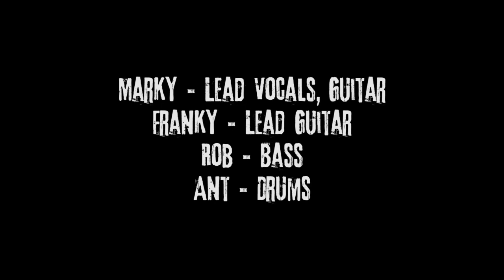Remember Me - The DeRita Sisters - 2014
From our last ever show in Los Angeles